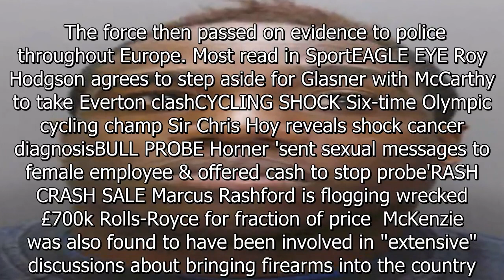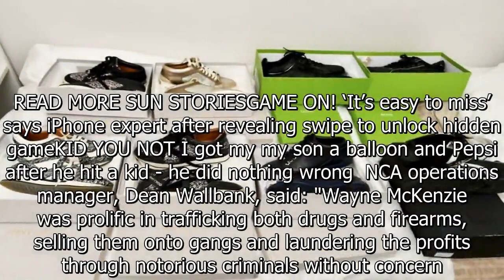Ex-footballer jailed for 30 years over £2million drugs & guns empire